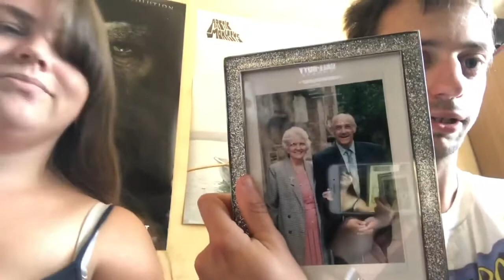We Started Buying For Our Home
We started buying stuff for our home! Hope you guys enjoy this video!